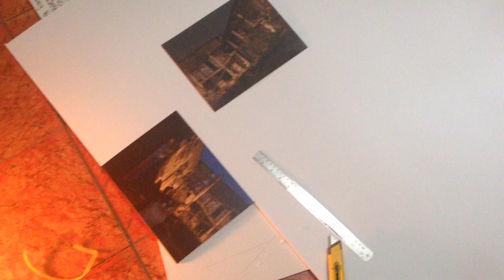Preparando la expo de EscobarT fotografía con ayuda de los amigos